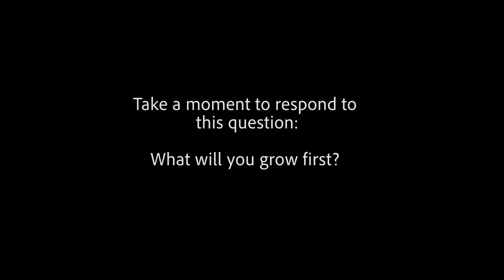You only need 4 simple things to grow your own FOOD | Episode One | Growing your life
Growing food has become a recent healthy (mostly) obsession of mine, and while I am no expert, I have come to understand how simple it can be to grow your food and how in growing your food you can grow your life.

To get a guide on seed starting check this video out